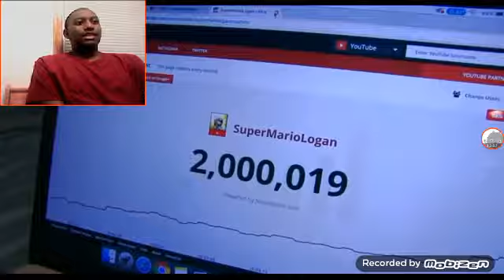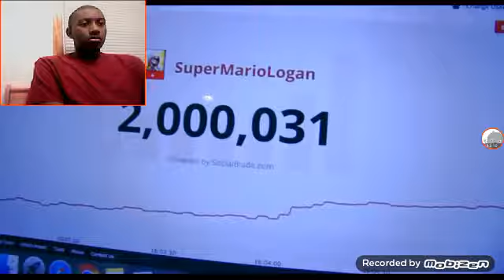J.R EX Reacts: SML Movie: Drawing Jeffy